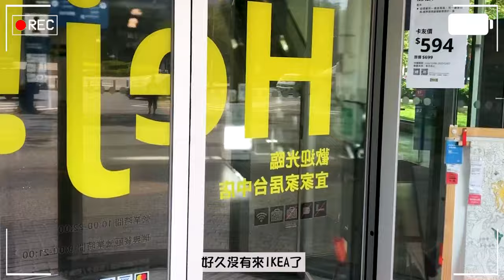IKEA必買17款商品推薦，實用廚房、收納好物分享 / IKEA宜家家居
🔍CC字幕翻譯可能有錯誤，請見諒。

很久沒去IKEA逛逛了，這次買了一些我覺得美觀、實用、又划算的商品推薦給大家，想知道有哪些好物嗎?請觀看我的影片，謝謝!😊

IKEA IKEA必買 IKEA推薦 IKEA好物 IKEA宜家 IKEA宜家家居 宜家必買 宜家好物 宜家推薦 IKEA Haul#IKEA kitchenware#IKEA organization